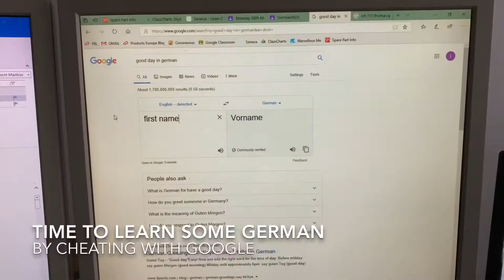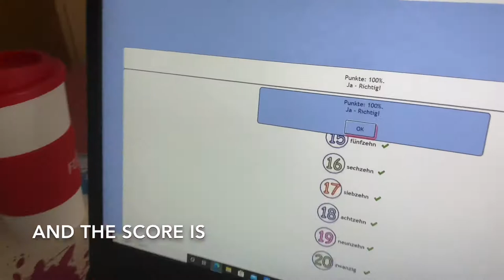Coronavirus school day 6